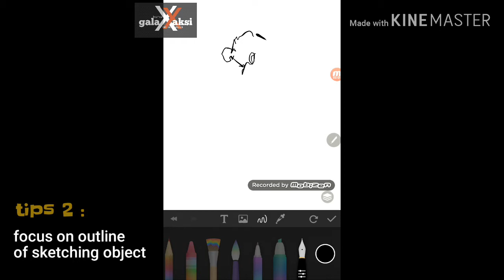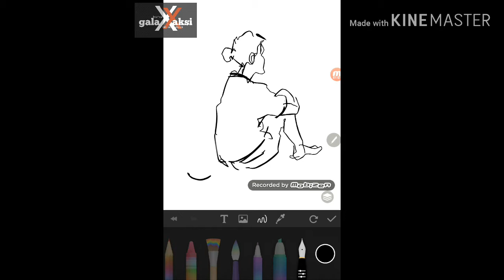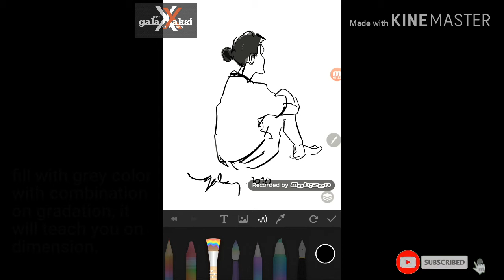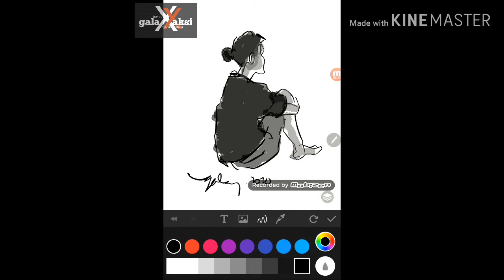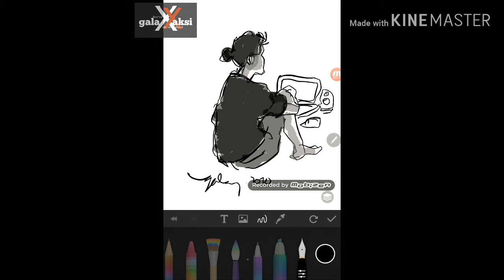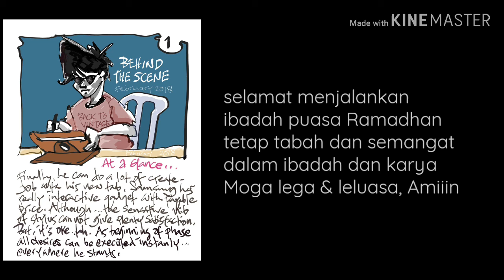digi draw : sitting woman (episode#178) || digital drawing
belajar gambar digital...perihal gesture.

kontak :
sms/WA : 081_936_712337

tools :
* actioncam AKASO EK7000
* Pocket Nikon S7000
* editing : kinemaster on tab Samsung Galaxy A6
* posting : Toshiba NB520